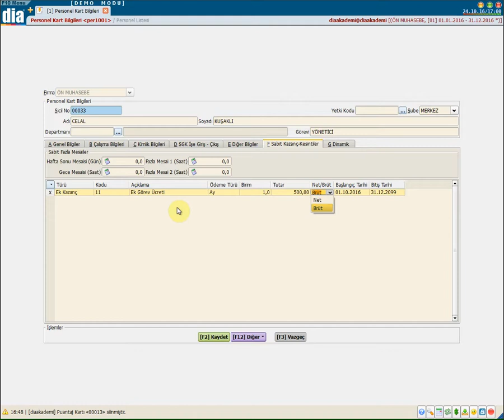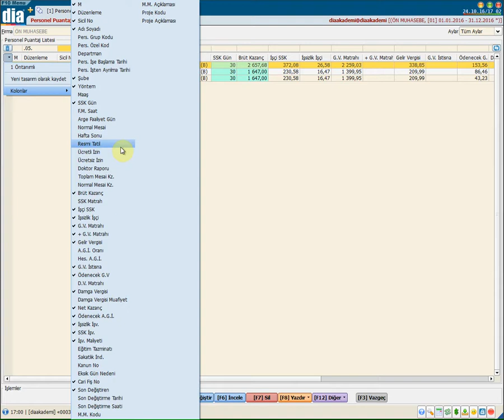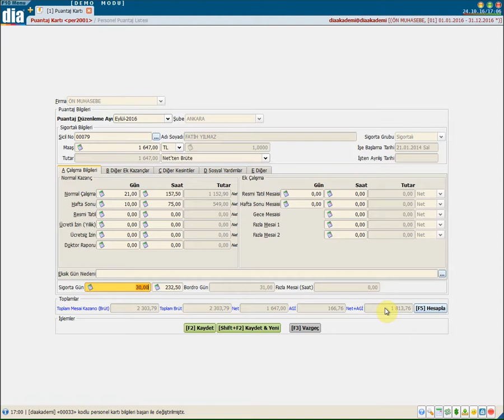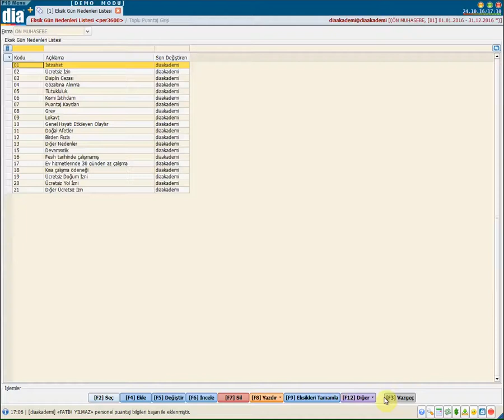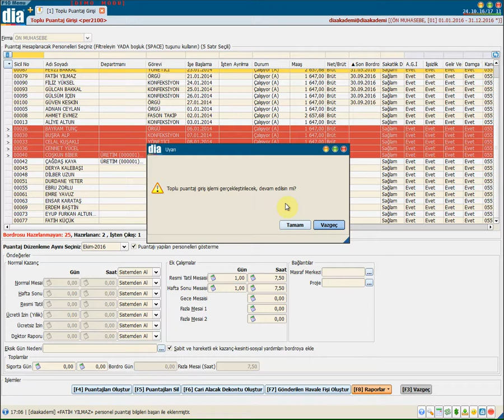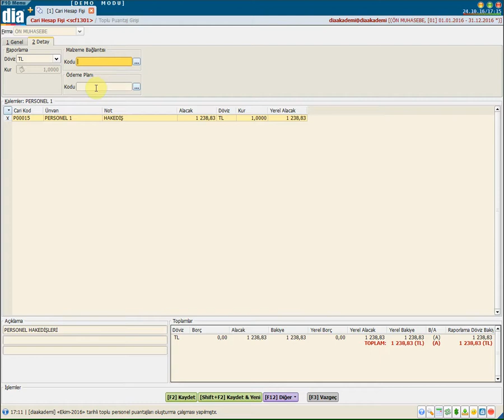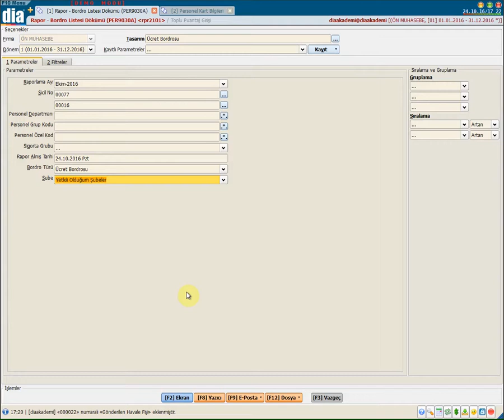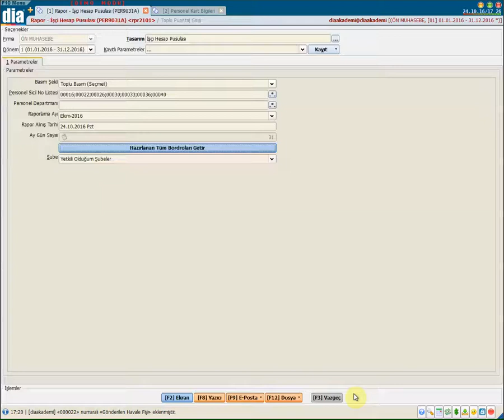DİA Akademi - Personel Puantajı ve Toplu Personel Puantajı Nasıl Hesaplanır?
DİA Akademi - Puantajın,  bir personel ve birden fazla personel için nasıl hesaplandığını anlatan eğitim videosudur.